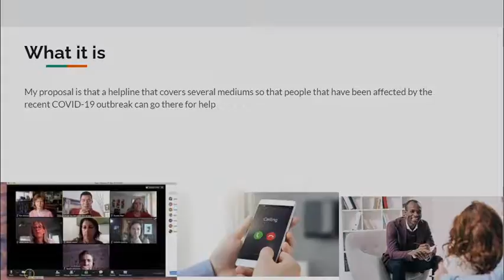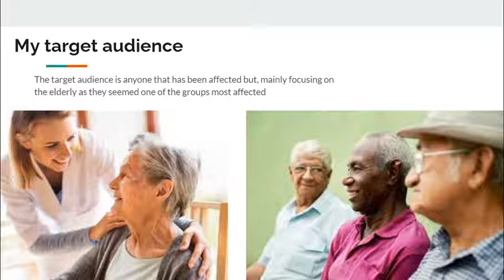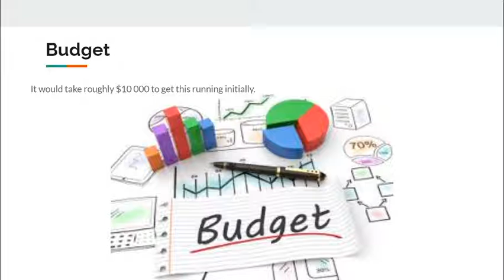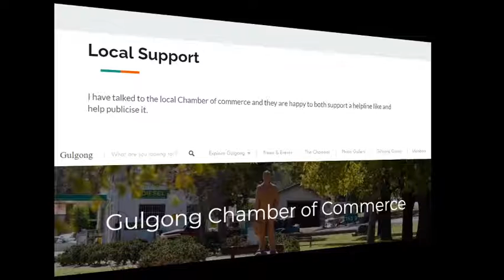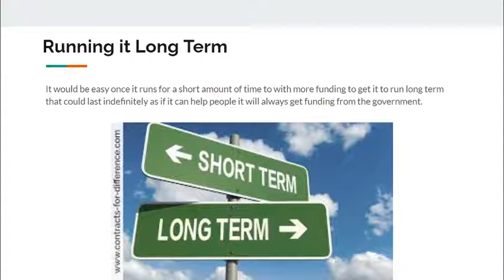Patrick (Mudgee) "Help to You" Community Service Pitch Film